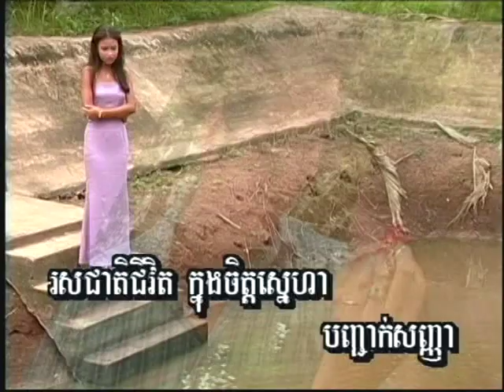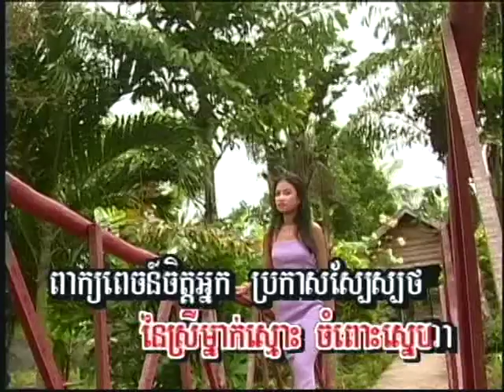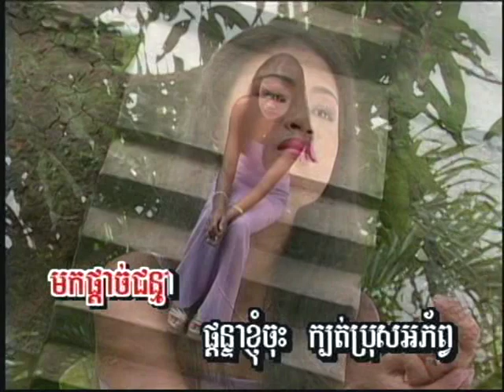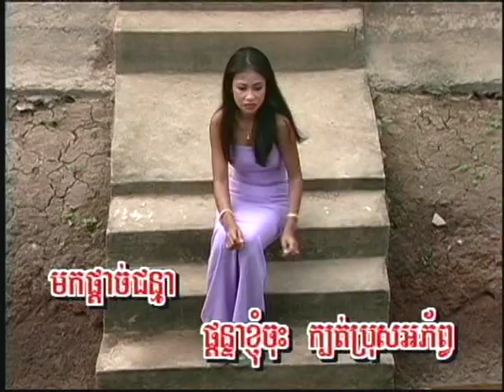Cambodian Music - Khmer Song - ចម្រៀងខ្មែរ -ខារ៉ាអូខេ - Morning Star vol 4 7